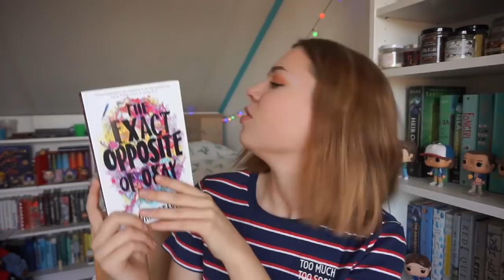DUBLIN BOOK HAUL 🍀